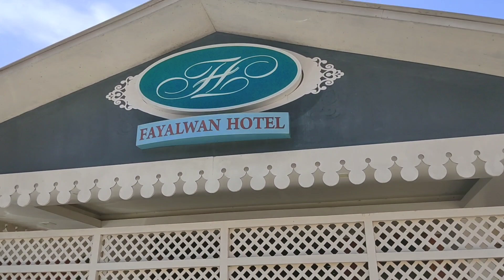Fayalwan ബിരിയാണി പൊളി | പോകാം നമുക്ക് Fayalwan ലേക്ക്